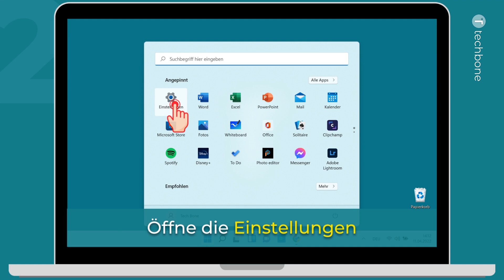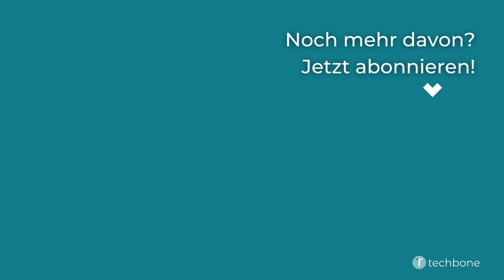Energiestatus (Energiemodus) ändern [Windows 11]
Durch den Energiestatus oder -modus kann schnell zwischen verschiedenen Energiemodi gewechselt und entweder die "Beste Leistung", "Ausbalanciert" oder "Beste Leistung" gewählt werden, um den Akkuverbrauch bei Laptops/Tablets zu verringern oder um die Höchstleistung des Desktop-PCs zu verwenden, ohne dabei auf den Stromverbrauch zu achten.

Wie man den Energiestatus (Energiemodus) unter Windows 11 ändern und zwischen Energiesparen oder Höchstleistung wählen kann, zeigen wir hier.

0:00 Intro
0:05 Öffne das Startmenü
0:15 Öffne die Einstellungen
0:25 Tippe/Klicke auf Strom und Akku
0:35 Öffne das Menü des aktuellen Energiestatus
0:45 Wähle Beste Energieeinsparung, Ausbalanciert oder Beste Leistung